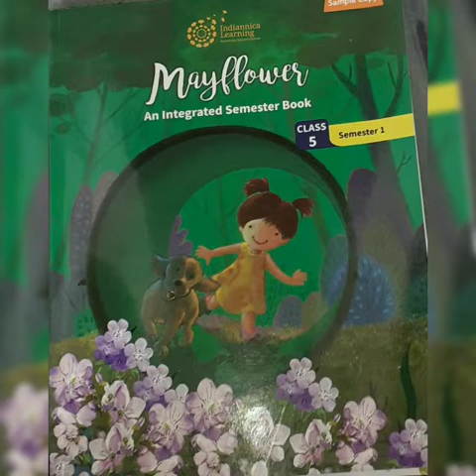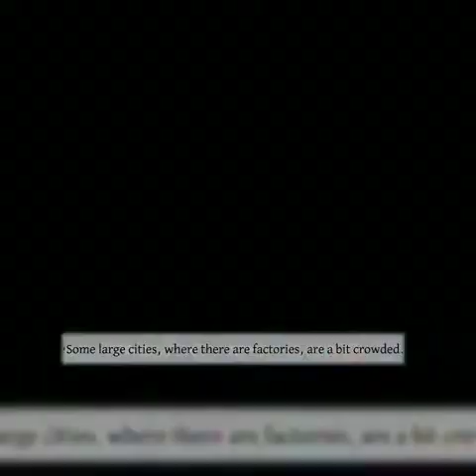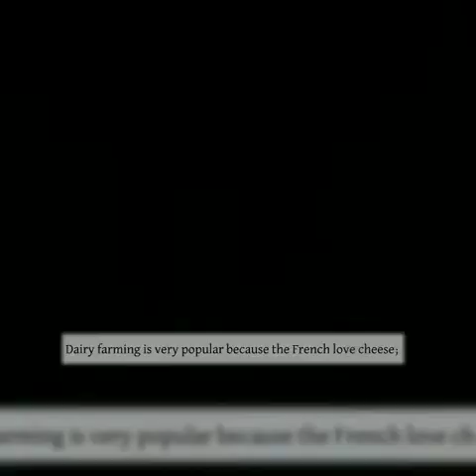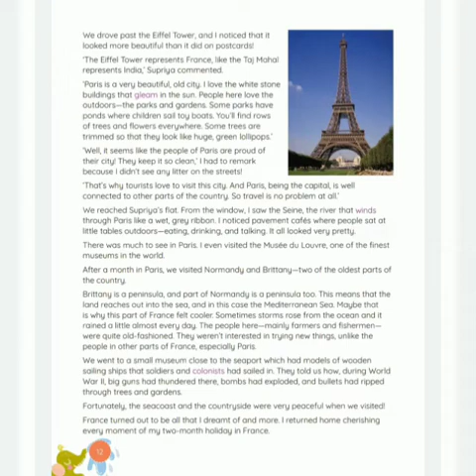English Literature ( for reading skill)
Memories of a visit,